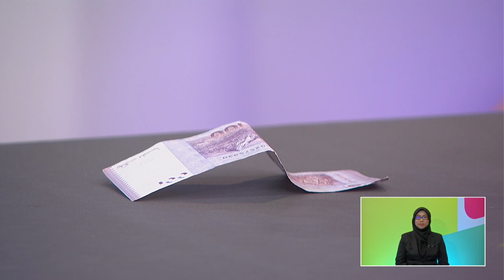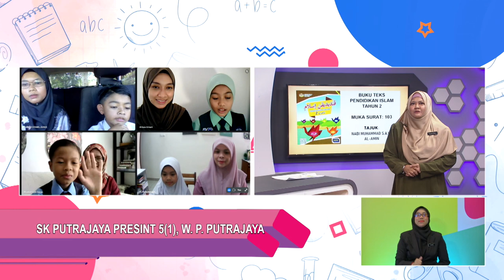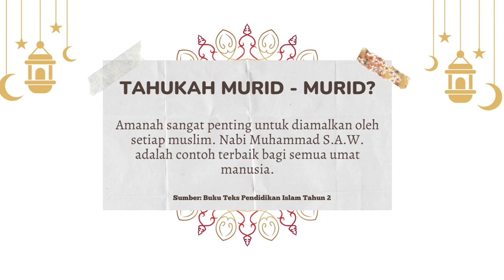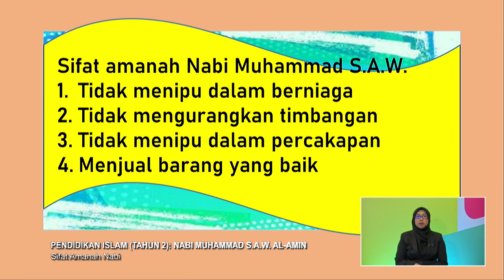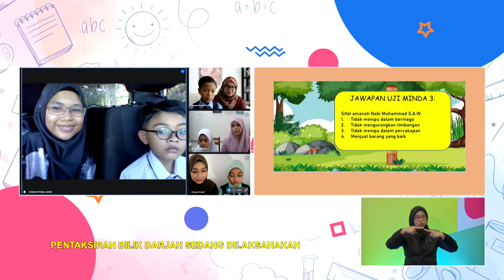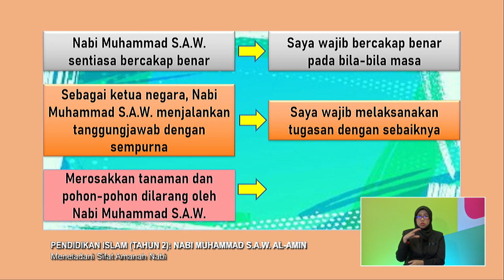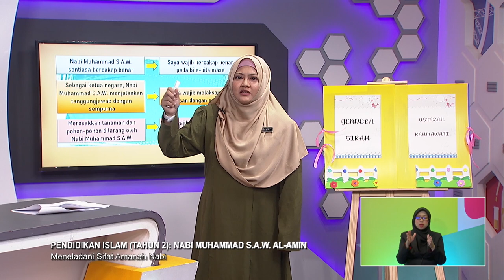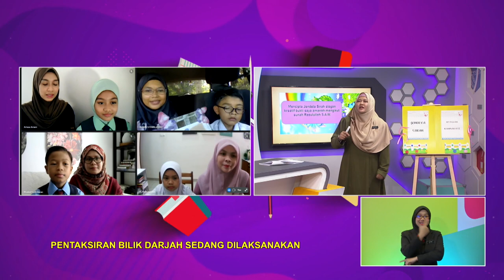TAHAP I 2022 Q3 Q4 EP 70 PENDIDIKAN ISLAM TAHUN 2 NABI MUHAMMAD S A W AL AMIN